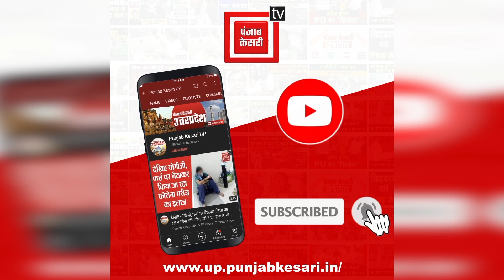जनसभा के दौरान Ghazipur में बोले सुभासपा नेता Om prakash rajbhar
जनसभा के दौरान Ghazipur में बोले सुभासपा नेता Om prakash rajbhar, कहा- मैं नेता ही नहीं गुंडा और माफिया भी